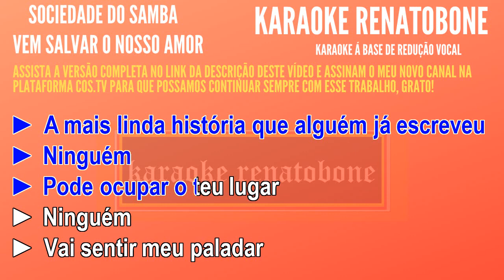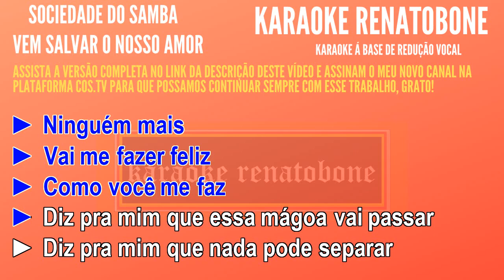VEM SALVAR O NOSSO AMOR SOCIEDADE DO SAMBA KARAOKE AMOSTRA